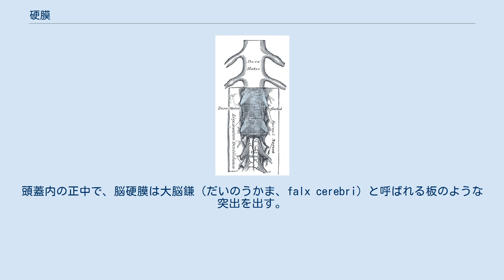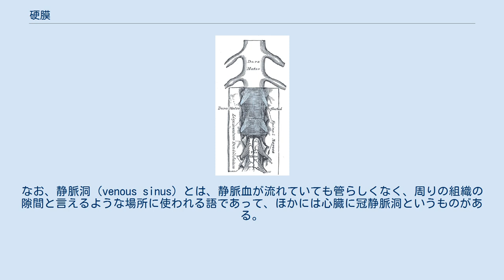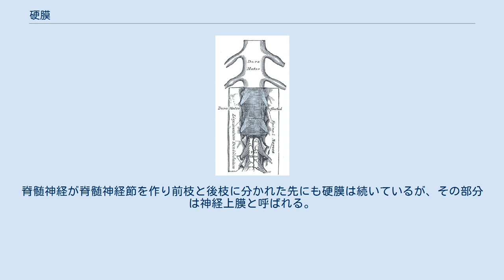硬膜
硬膜（こうまく、dura mater）は、脳と脊髄を覆う3層の髄膜のうち、一番外にある膜。
硬膜の内にあるクモ膜とは密に接着している。
ただし硬膜下隙と呼ばれる微細な隙間があり、硬膜下出血で血液がたまると肉眼で認められる程度まで広がる。
硬膜は非常に厚く強靭な膜であって、脳と脊髄を周りの組織から隔て外傷や感染から守るという役割を担っている。
クモ膜と軟膜をあわせて（広義の）軟膜（leptomeninx）と呼ぶのに対応し、硬膜をpachymeninxと呼ぶことがある。
脳の硬膜と脊髄の硬膜を特に区別する必要があるときは、脳硬膜（のうこうまく、英語：cranial dura mater、ラテン語：dura mater encephali）、脊髄硬膜（せきずいこうまく、英語：spinal dura mater、ラテン語：dura mater spinalis）と呼び分ける。
 脳硬膜は頭蓋を内張りしており、頭蓋骨の骨膜と癒着している。
頭蓋内の正中で、脳硬膜は大脳鎌（だいのうかま、falx cerebri）と呼ばれる板のような突出を出す。
大脳鎌は左右の大脳半球を隔て、脳梁にまで至る。
大脳鎌の吻側端付近は、頭蓋底内面正中、篩骨の鶏冠と呼ばれる突起から、そのすぐ上に始まる前頭稜という突起に沿って頭蓋骨に付いている。
尾側で大脳鎌は左右に分かれ、小脳を包む小脳テントという構造を作る。
 脳硬膜と頭蓋骨の間、また正中部で左右の脳硬膜が合わさる部分には、一部で大きな隙間がある。
それらは総称して硬膜静脈洞と呼ばれ、脳を通ってきた静脈血を集めて内頸静脈に送る。
硬膜静脈洞は、大脳鎌上縁の上矢状静脈洞、下縁の下矢状静脈洞、小脳の尾側で左右に走る横静脈洞、横静脈洞の続きが頚静脈孔の近くでS字型に曲がったS状静脈洞、下垂体の周りにある海綿静脈洞と海綿間静脈洞、そこから頚静脈孔に向かう上錐体静脈洞と下錐体静脈洞に大きく分けられる。
なお、静脈洞（venous sinus）とは、静脈血が流れていても管らしくなく、周りの組織の隙間と言えるような場所に使われる語であって、ほかには心臓に冠静脈洞というものがある。
 硬膜静脈洞の中には、脳クモ膜が脳硬膜を貫いて突出したクモ膜顆粒が出ている。
クモ膜顆粒はクモ膜下腔の脳脊髄液がクモ膜を通過して静脈血に吸収される場所と考えられている。
詳しくは脳脊髄液#脳脊髄液の循環を参照。
 脊髄硬膜は、脊椎の骨膜との間に硬膜上腔という隙間を隔てている。
硬膜上腔は静脈叢を含んだ脂肪組織で満たされている。
脊髄硬膜はクモ膜・軟膜とともに、脊髄神経の根を包んで脊柱管の外に出る。
脊髄神経が脊髄神経節を作り前枝と後枝に分かれた先にも硬膜は続いているが、その部分は神経上膜と呼ばれる。